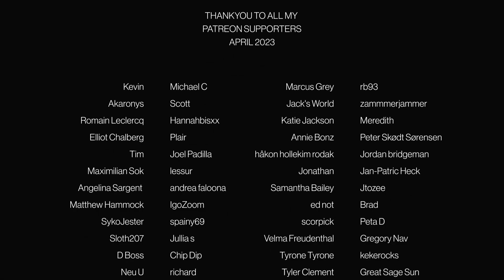🇰🇷 SQUID GAME - Episode 6 'Gganbu' | REACTION/COMMENTARY - FIRST WATCH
CHAPTERS:
Reaction/Commentary - 01:37
Outro/Discussion - 17:34

📀 Access To 1900 Videos & Library Now Available📀
• Battlestar Galactica • Sons Of Anarachy • Homeland • Orphan Black • Better Call Saul • The Umbrella Academy • Chernobyl • Breaking Bad • The Expanse • The 100 • Bly Manor/Hill House • Man In The High Castle • 24 and much more

SQUID GAME
Contestants will go through a series of games inspired by the show "Squid Game", plus new additions, which are all intended to test strategies and alliances.

Episode 6 'Gganbu'
Players pair off for the fourth game. Gi-hun grapples with a moral dilemma, Sang-woo chooses self-preservation and Sae-byeok shares her untold story